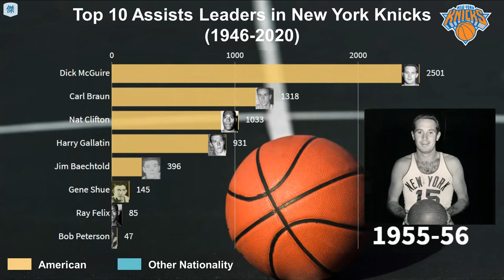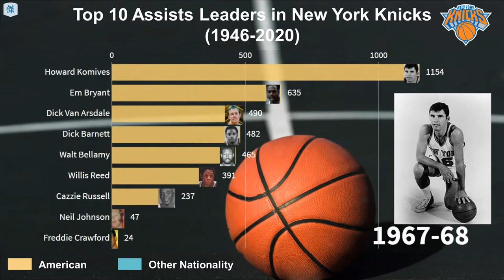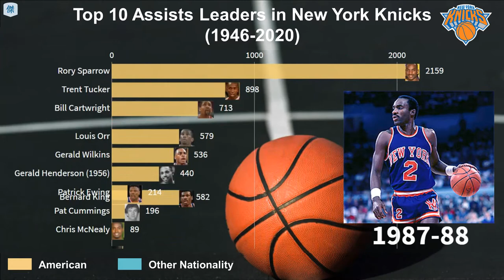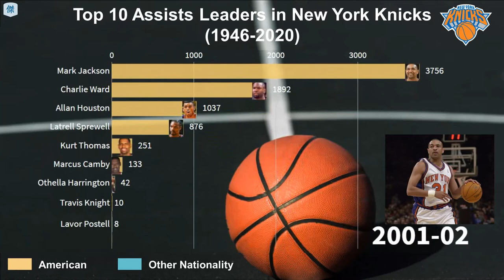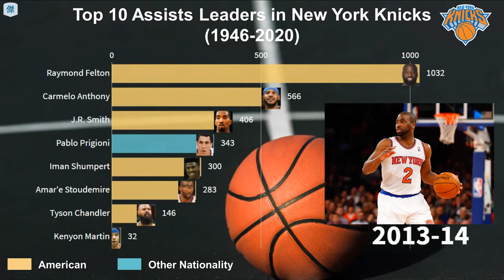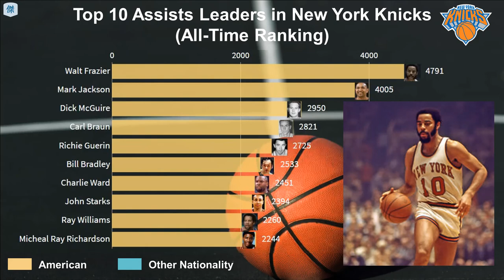Top 10 Assists Leaders in New York Knicks (1946-2020)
📃All-Time Top 100 Ranking as of 2019/20 Season:
1. Walt Frazier
2. Mark Jackson
3. Dick McGuire
4. Carl Braun
5. Richie Guerin
6. Bill Bradley
7. Charlie Ward
8. John Starks
9. Ray Williams
10. Micheal Ray Richardson
11. Rory Sparrow
12. Patrick Ewing
13. Earl Monroe
14. Stephon Marbury
15. Gerald Wilkins
16. Dick Barnett
17. Charles Oakley
18. Allan Houston
19. Howard Komives
20. Trent Tucker
21. Chris Childs
22. Dave DeBusschere
23. Latrell Sprewell
24. Carmelo Anthony
25. Jamal Crawford
26. Nat Clifton
27. Greg Anthony
28. Raymond Felton
29. Willis Reed
30. Harry Gallatin
31. Derek Harper
32. Anthony Mason
33. Darrell Walker
34. Chris Duhon
35. Tom Gola
36. Jerry Lucas
37. Nate Robinson
38. Willie Naulls
39. Phil Jackson
40. Bill Cartwright
41. Johnny Green
42. Kurt Thomas
43. Kenny Sears
44. Larry Johnson (1969)
45. Em Bryant
46. David Lee
47. Cazzie Russell
48. Howard Eisley
49. Jim Cleamons
50. Butch Beard
51. Walt Bellamy
52. Dick Van Arsdale
53. Vince Boryla
54. J.R. Smith
55. Dave Stallworth
56. Connie Simmons
57. Louis Orr
58. Maurice Cheeks
59. Bernard King
60. Pablo Prigioni
61. Bob McAdoo
62. Ernie Vandeweghe
63. Frank Ntilikina
64. Campy Russell
65. Paul Westphal
66. Rod Strickland
67. Jim Baechtold
68. Gene Shue
69. Al Butler
70. Doc Rivers
71. Johnny Egan
72. Hubert Davis
73. José Calderón
74. Sly Williams
75. Tim Hardaway Jr
76. Ernie Grunfeld
77. Marvin Webster
78. Gerald Henderson (1956)
79. Iman Shumpert
80. Toney Douglas
81. Quentin Richardson
82. Wilson Chandler
83. Dean Meminger
84. John Gianelli
85. Johnny Newman
86. Ray Lumpp
87. Courtney Lee
88. Mike Riordan
89. Langston Galloway
90. Alfred McGuire
91. Ron Sobie
92. Jarrett Jack
93. Kyle O'Quinn
94. Jared Jeffries
95. Max Zaslofsky
96. Lonnie Shelton
97. Jim McMillian
98. Charles Smith (1965)
99. Amar'e Stoudemire
100. Dave Budd

🏀Remark:
▶︎The ranking included the “Active New York Knicks Players” in those seasons only
▶︎Ranked by total assists for New York Knicks from the regular season